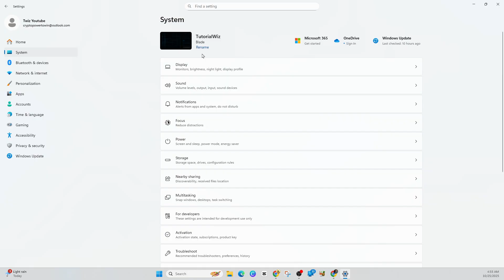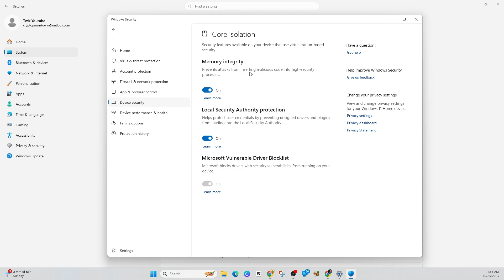How To Fix HVCI Enabled Error Valorant (VAN: RESTRICTION)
Learn how to fix the HVCI Enabled Error (VAN: RESTRICTION) in Valorant with this clear step-by-step guide. This video will show you how to disable HVCI (Memory Integrity), adjust Core Isolation settings, and restart your system properly so you can get back to playing Valorant without the VAN restriction error. These fixes work on both Windows 10 and Windows 11.

Click the Thanks button on any video to show your ❤️